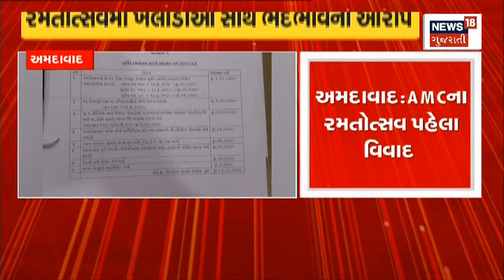Gujarat Highcourt: Impact Fee ના વટ હુકમને હાઇકોર્ટમાં પડકાર | Gujarati News | News18 Gujarati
Gujarat High Court: Challenge in the High Court against the impact fee order. Petitioner's appearance in Gujarat High Court.

Gujarat Highcourt: Impact Fee ના વટ હુકમને હાઇકોર્ટમાં પડકાર. ગુજરાત હાઇકોર્ટમાં અરજદારની રજૂઆત.n18oc_gujarat